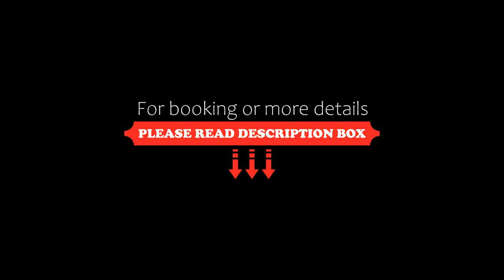Bisma Eight CHSE Certified, Ubud, Indonesia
About Property:
You're eligible for a Genius discount at Bisma Eight - CHSE Certified! To save at this property, all you have to do is sign in.
Situated a few minutes' away from central Ubud, Bisma Eight - CHSE Certified offers spacious contemporary rooms with traditional Japanese soaking tub. It also features an outdoor temperature-controlled pool and free WiFi access throughout.
The hotel at Bisma Eight houses thirty-eight spacious suites that h...
Property Type: Hotel
Address: Jalan Bisma , 80571 Ubud, Indonesia
Searching For
1. Bisma Eight CHSE Certified - Ubud - Indonesia
2. Bisma Eight CHSE Certified - Ubud - Indonesia Address
3. Bisma Eight CHSE Certified - Ubud - Indonesia Rooms
4. Bisma Eight CHSE Certified - Ubud - Indonesia Amenities
5. Bisma Eight CHSE Certified - Ubud - Indonesia Offers and Deals
Audio Credit:
Track Title: Blank Slate
Artist: VYEN